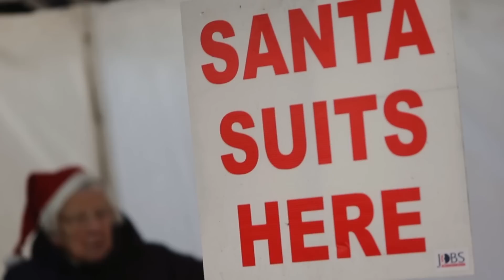Loughborough Santa Fun Run 2014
Loughborough Rotary Club with Love Loughborough hosted the 2014 Santa Fun Run on December 7th.

A change to mark the event's 10th year, with a brand new route starting and finishing in Market Street, taking advantage of the newly pedestrianized town center.

Shoot/Edit: Dan Leedham
LSU Media